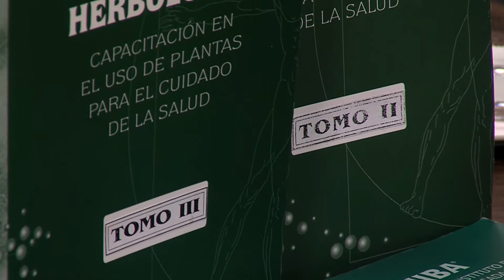Que es la Herbologia- HogarTv por Juan Gonzalo Angel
La herbología, también llamada herborismo o fitoterapia, es el estudio de las propiedades y las aplicaciones medicinales de las plantas y sus extractos. Quienes la practican son denominados herboristas o herbolarios.
El ámbito de la medicina herborista en ocasiones comprende los hongos y los productos obtenidos de las abejas, así como minerales, conchas y ciertas partes animales.1​
El uso de plantas para combatir las enfermedades es casi universal entre las sociedades no industrializadas.2​ El uso tradicional de las sustancias medicinales se reconoce como una forma de aprender sobre posibles fármacos futuros. En 2001, los investigadores identificaron 122 compuestos utilizados en la medicina convencional, los cuales procedían de orígenes vegetales «etnomédicos»; el 80% de estos compuestos se usaban de igual o similar forma al del uso etnomédico tradicional.3​
Fuente